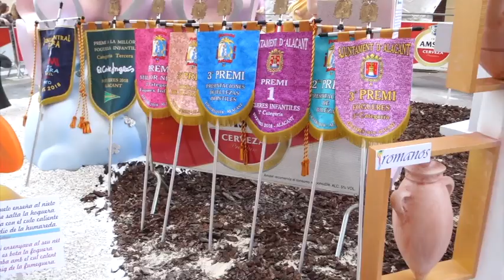Vamos a quemar todo! || Hogueras Alicante 2018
Alla scoperta della festa de las Hogueras di Alicante (20-24 giugno 2018!). Tutto cio' che e' vecchio viene bruciato per far spazio all'anno nuovo e ai desideri per il futuro!

Se ti piacerebbe fare un'esperienza in Spagna, Alicante fa al caso tuo! Mare, sole e tanto divertimento, scrivici per un preventivo su un corso di spagnolo o per ricevere gratuitamente la brochure degli stage

                            --- SITO WEB KIIVA INTERNATIONAL ---

                                                  --- FAQ ---

❤ Che cosa puo' fare Kiiva International per me?
-Ti supporta nella realizzazione del tuo progetto di vita all'estero, qualsiasi esso sia. Dallo studio, lavoro allo stage a qualsiasi sia il tuo sogno... ti aiutiamo a realizzarlo grazie ai numerosi contatti e partner che abbiamo nel mondo!

❤ Se ho bisogno di un aiuto per scegliere il corso universitario piu' adatto a me e compilare i documenti per l'universita', potete aiutarmi?

❤ Vorrei fare un'esperienza di stage/internship all'estero, potete aiutarmi?
-Assolutamente! E non ti richiederemo di fare corsi di lingua, potrai accedere direttamente allo stage (per ragazzi dai 16 anni in su!).

                                                ♫ MUSIC ♫

Song: Calvin Harris - Summer (Mike Stud Remix)